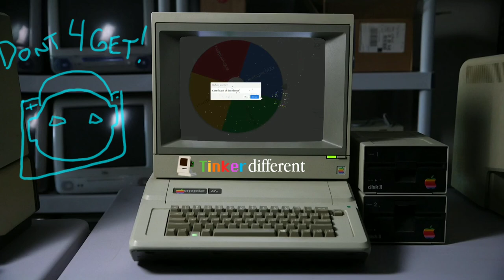Tinker Different Christmas Contest!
Christmas photo contest results, hosted by Drake9800 aka Morgan Freeman.